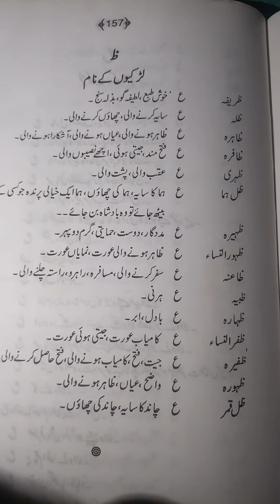latest islamic name girls ka mani ke sath (zo se 15 tho